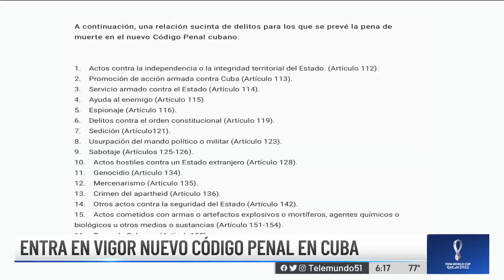Cuba modifica código penal; nuevos delitos pueden llevar a la pena de muerte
Con los cambios anunciados en el código penal, ha surgido temor por casos recientes que pudieran ser castigados con la pena capital.